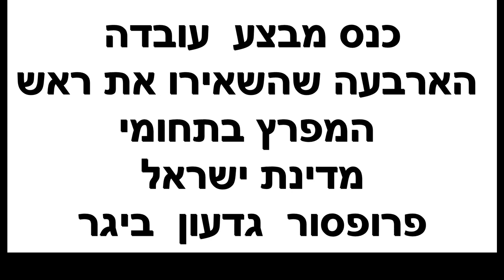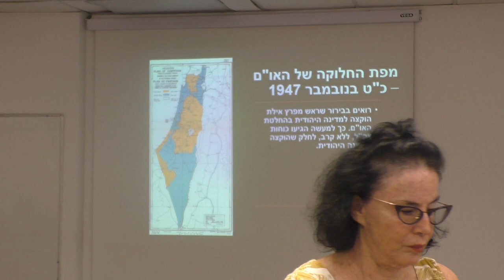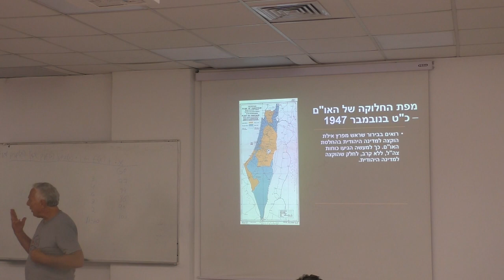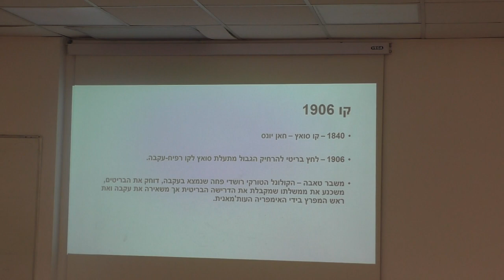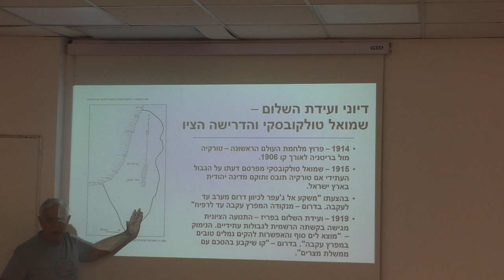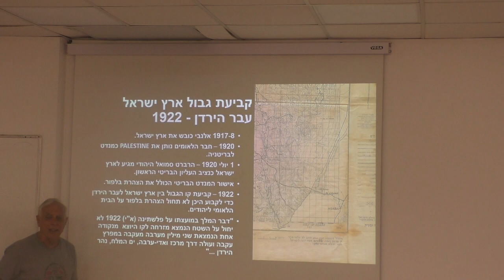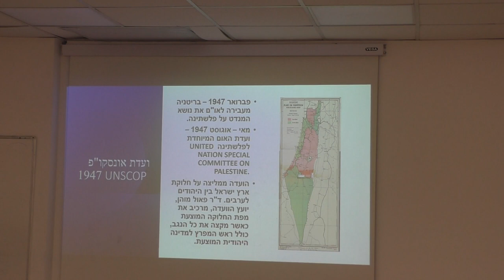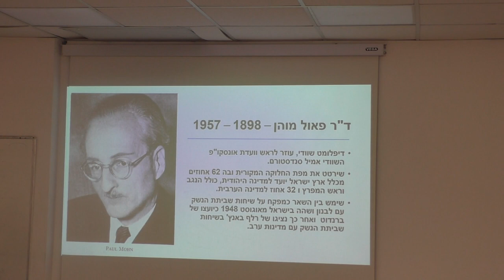23370המכללה האקדמית אשקלון ועמיתים לטיולים -י"ח סיון תשפ"ג -הארבעה שהשאירו המפרץ בישראל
23370המכללה האקדמית אשקלון ועמיתים לטיולים -י"ח סיון תשפ"ג -הארבעה שהשאירו את  ראש  המפרץ בתחומי מדינת   ישראל .  איך נקבע  שהמדינה היהודית   תשתרע  מדן ועד אילת .   מרצה- פרופסור   גדעון ביגר .                    הפקה- לשם שמים